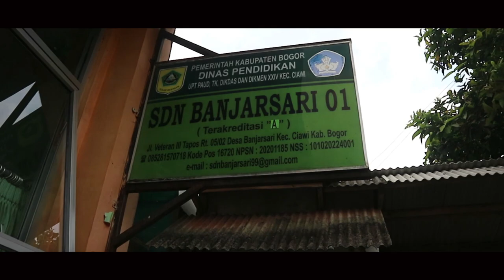Mahasiswa KKN FISIPKOM; sosialisasi penguatan kapasitas kelembagaan tingkat RT/RW Desa Banjarsari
Selamat Siang dan Salam sehat semua teman-teman FISIPKOM UNIDA

Mahasiswa KKN FISIPKOM; lakukan sosialisasi penguatan kapasitas kelembagaan dalam penguatan administrasi di tingkat RT/RW di Desa Banjarsari

Terima kasih atas perhatian teman-teman
Wasslamualaikum wr wb
Info Pendaftaran Mahasiswa Baru:

kampusbertauhid@ Fisip Djuanda University